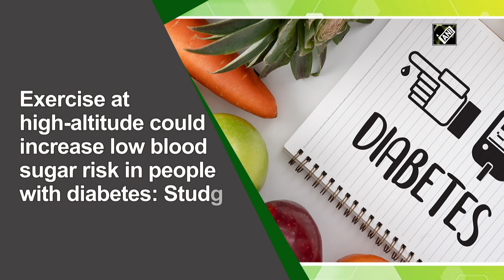Exercise at high-altitude could increase low blood sugar risk in people with diabetes: Study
New Delhi, Dec 23 (ANI): People with diabetes may need to monitor their blood sugar more closely when doing high-altitude activities like hiking or skiing, according to a recent study. These findings were published in the Society's Journal of Clinical Endocrinology and Metabolism. Doctors often recommend exercise for people with diabetes due to its many benefits. It can improve heart health, insulin sensitivity, and quality of life. However, exercise can also cause hypoglycemia (dangerously low blood sugar) in people with diabetes during and after a workout. If a person's blood sugar drops to really low levels, quick action is needed as they can have seizures, become unconscious or even die.